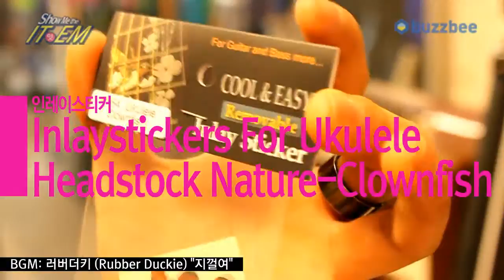Inlaystickers For Ukulele Headstock Nature Clownfish